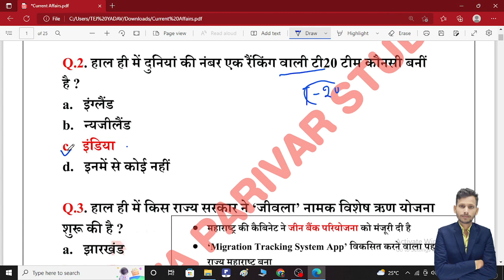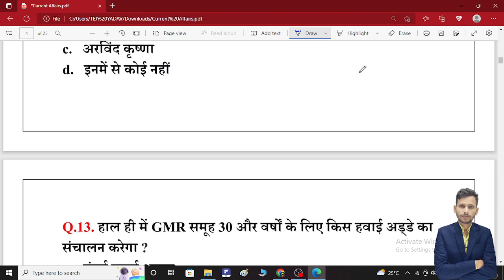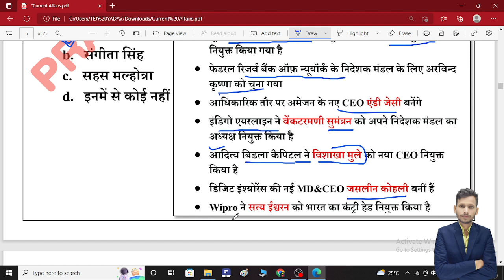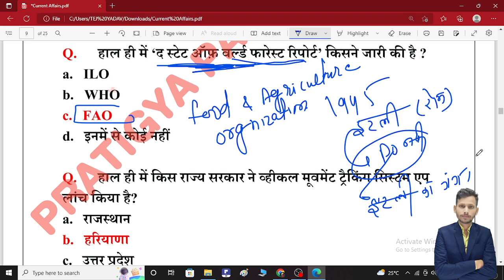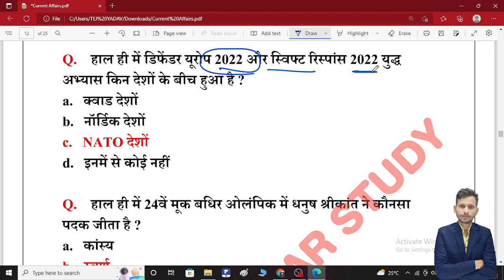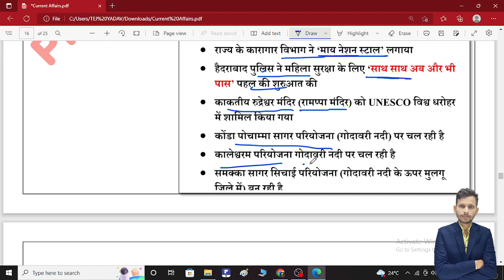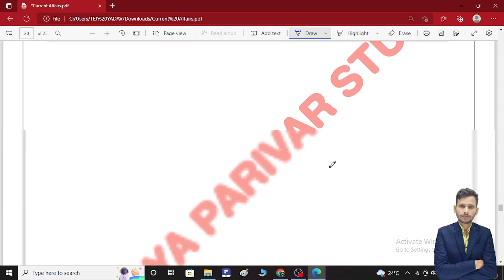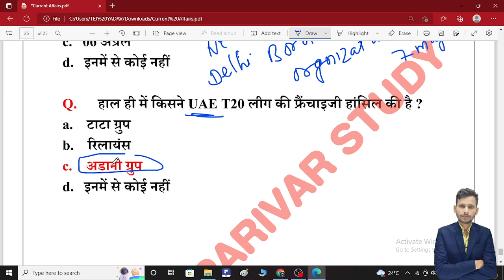RRB Group D 2022 | Current Affairs 2022 Complete Revision for RRC Group D Exam | Guddu Sir | Lec.:-2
#2 RRB Group D 2022 | Current Affairs 2022 Complete Revision for RRC Group D Exam | Guddu Sir

current affairs important topic,rrb group d Current Affairs important quest

railway gamester
railway group d exam update
railway group d exam pattern